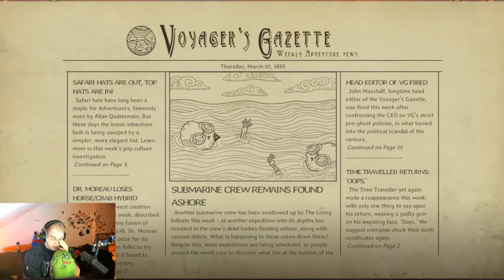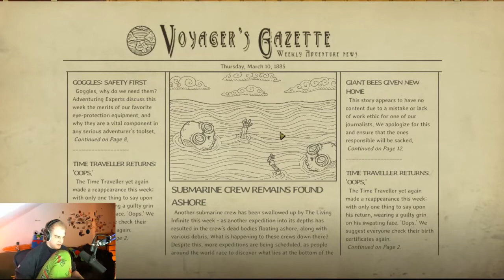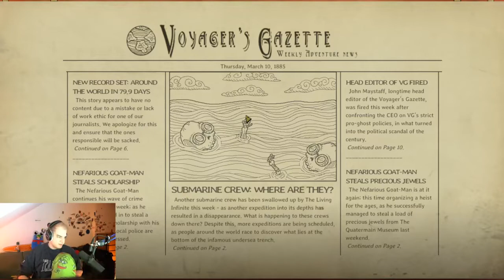NebelNiek | We Need To Go Deeper mit Papaplatte BastiGHG und Reeze 2/3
NebelNiek in einer entspannten Session We Need To Go Deeper.